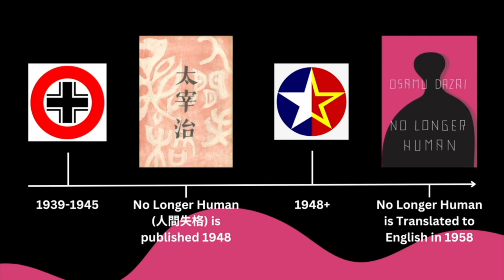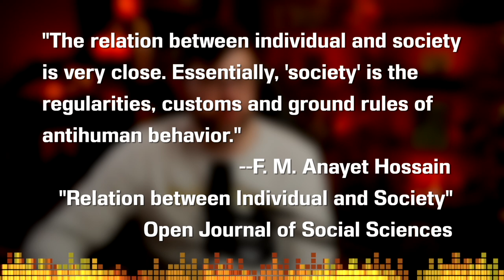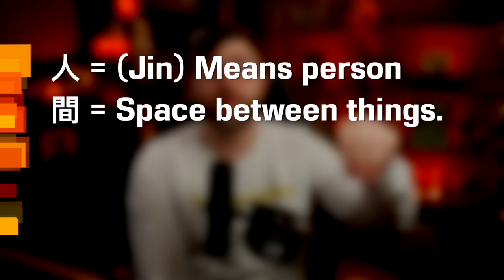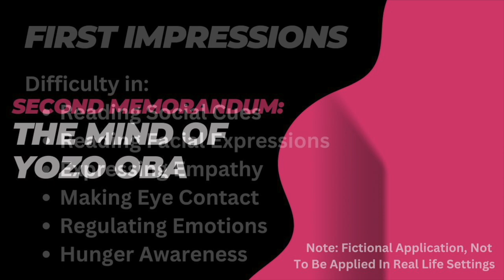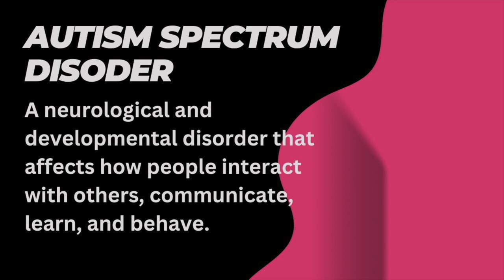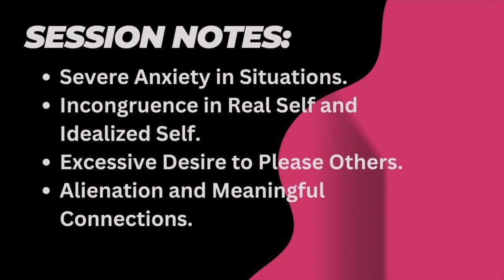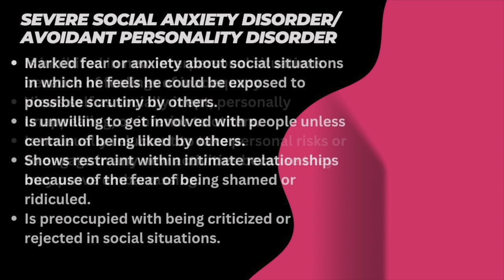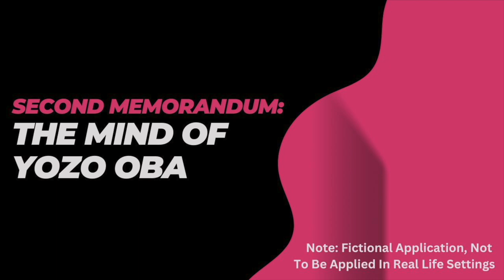No Longer Human by Osamu Dazai - Book Summary, Analysis, Review (Japanese Classics)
Welcome to the CodeX Cantina where our mission is to get more people talking about books! Was there a theme or meaning you wanted us to talk about further? We started with the idea this would be a 15-20 minute book talk. Somehow, this book inspired to expand this into a much more ambitious project. We involved a licensed mental health therapist and a friend who's read Japanese literature for 20 years to create this project today. We're going to look at the philosophy, psychology, mental illness, and diagnoses of Yozo today. We are going to talk about nihilism, the idealized self, imposter syndrome, and more. This is all meant to be for entertainment and we hope you can view it that way. Let's talk about one of Japan's best-selling classics.

Channels Mentioned in this Video:
TABLE OF CONTENTS:
0:00 Introduction: Animation
4:01 The Self and Society
33:15 The Mind of Yozo
40:23 On No Longer Human
1:36:51 Conclusion: Why this Book Matters

Taikos and Arpeggios by Bertsz